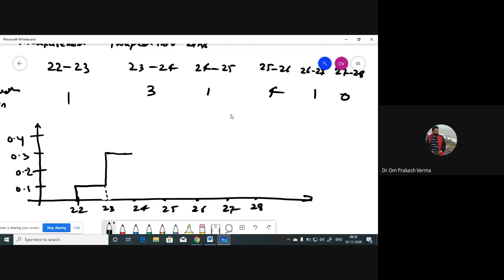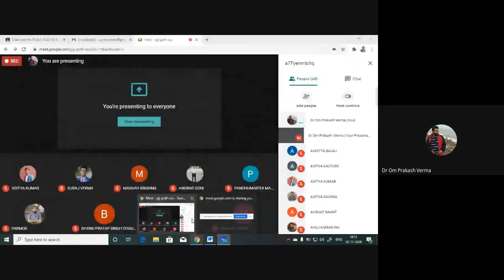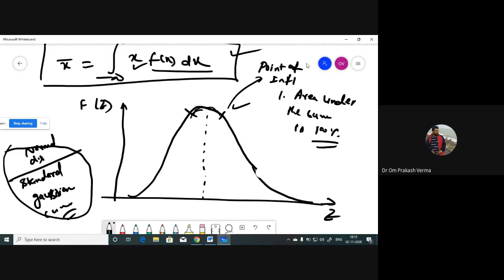Lecture13: Mechatronics-Graphical Data Analysis Continue....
Dr Om Prakash Verma, Assistant professor, Department of ICE, Dr B R Ambedkar NIT Jalandhar